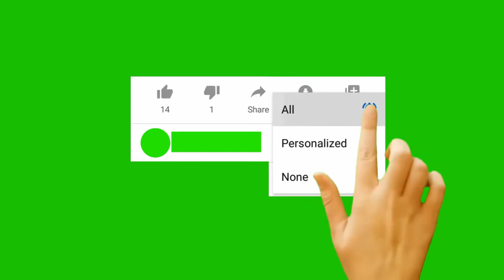EP.#5 ANG PAGGAWA NG LABABO.